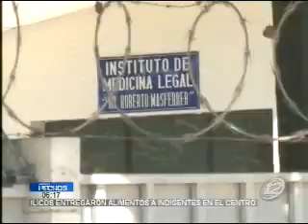Madre e hija fueron asesinadas en Sonzacate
Ambas mujeres fueron asesinadas este sábado, luego de ser citadas por supuestos vendedores de hortalizas. El cuerpo de la madre fue encontrado atado de pies y manos con múltiples lesiones, mientras que la hija fue asesinada de distinta manera.